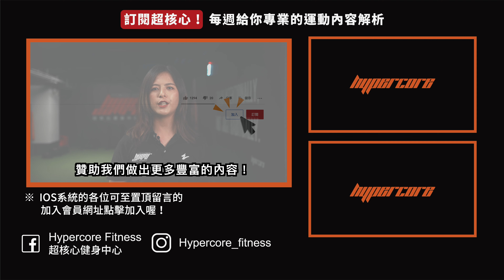四招滾筒放鬆術，打擊久坐的腰痠背痛！｜滾筒放鬆、肩頸痠痛、下背痠痛、放鬆伸展 ft. Julie 教練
今天會教你四招放鬆方法，利用滾筒緩解你久坐使用電腦的下背與肩頸痠痛！並且還會分享一些調整椅子跟電腦高度小技巧，讓你預防肩頸不適的產生。

00:00 四招滾筒放鬆術，打擊久坐的腰痠背痛！
00:24 久坐腰酸背痛的主要原因
01:34 髂腰肌群與股四頭肌放鬆
02:12 臀大肌放鬆
02:54 闊背肌內側與胸肌放鬆
03:27 上背部肌群放鬆
04:22 設定電腦高度的小撇步
05:00 你還想學哪些放鬆方法呢？

現在就請Julie教練💁‍♀️帶著我們開始吧！

🔨放鬆使用工具
平常有放鬆肌肉習慣的人👉適合硬材質的泡棉滾筒
身體肌肉比較緊繃的人👉適合平的泡棉滾筒
🔥如果家中沒有滾筒，也可以使用按摩球或是網球來替代

🟠下背痠痛的原因
下背疼痛產生的主因是來自坐著的時候，股四頭肌中的股直肌及髂腰肌群會呈現長時間縮短的狀態，核心又長時間處於放鬆，而且位於身體後方的臀大肌也會被拉長，緊繃的感覺就會往下背部延伸。

🟠肩頸痠痛的原因
長期以圓肩姿勢使用電腦與手機，這時候肩膀前側附近肌群，包含胸大肌、胸小肌、闊背肌、二頭肌短頭縮短，低頭這個動作也會導致上斜方肌及整個上背部肌群的緊繃，肩頸痠痛就容易產生。

接著我們會使用滾筒從下半身放鬆接續到上半身的放鬆！

🔥使用滾筒時注意事項
來回滾動15下為一個單位，但如果你是第一次做按壓，或是按上去已經非常疼痛了，可以先在痛點稍作停留，保持深呼吸即可。

💡放鬆方法一：針對髂腰肌群與股四頭肌進行滾筒放鬆
首先，先趴在滾筒上，將滾筒放在其中一隻腳的大腿前側，將滾筒從髂腰肌的位置開始往膝蓋的方向滾動，動作放慢，保持呼吸，做完換腳。

💡放鬆方法二：針對臀大肌進行滾筒放鬆
首先，把滾筒坐在臀部底下，稍微將身體側傾在要放鬆那邊的臀肌上，再把要放鬆的那隻腳翹在另一側的大腿上，保持小幅度的滾動，記得一樣要動作放慢，保持呼吸。

💡放鬆方法三：針對闊背肌內側與胸肌進行滾筒放鬆
首先，側躺下來將滾筒放在腋下附近的位置，將手往頭頂方向延伸，再將身體向前傾按壓到胸小肌，再往後傾按壓闊背肌，這裡我們會將滾筒固定不動，只需移動身體即可。

💡放鬆方法四：針對上背部肌群進行滾筒放鬆
首先，將雙手抱著脖子後側，雙手手肘靠近將肩胛骨打開，再來將滾筒對準肩胛中線的位置，躺下來，在肩脥骨的最上端跟接近腰椎的地方，進行來回的滾動。

✨如何減輕使用電腦的肩頸痠痛？

1️⃣如果桌子或椅子的高度可以調整，將桌椅的相對位置調到雙手自然垂放在桌上的時候，手肘呈現90度的狀態，這樣就能讓肩關節前引的角度變少，維持較理想的身體排列。

2️⃣調整視線的高度。可以將電腦螢幕或筆電墊高，讓眼睛呈現平視的狀態，可以防止頸椎長時間的前引導致肩頸痠痛。